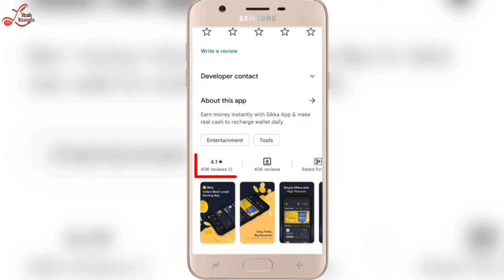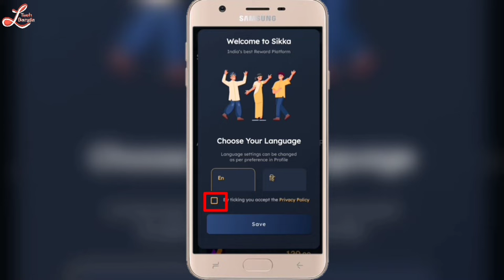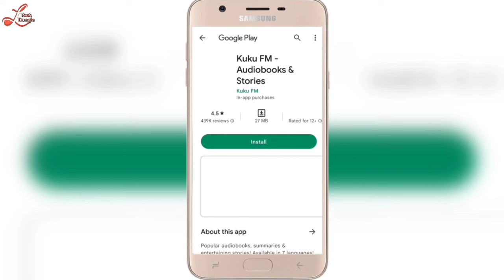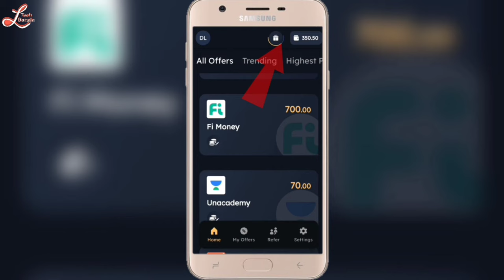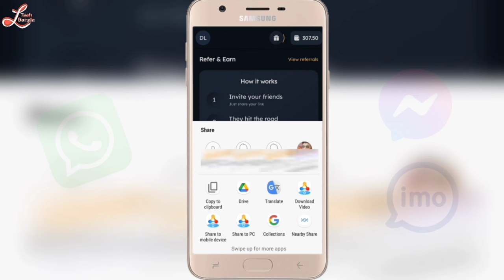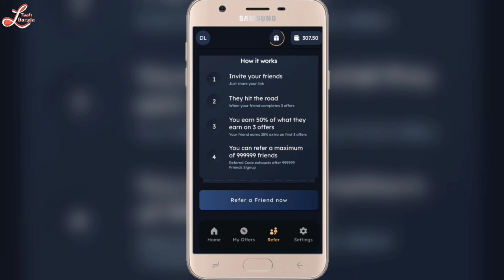sikka app thake taka kivabe income kore || new earning app without investment 2023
App Download Link- check comment box 🎁

** কোনো টাকা খরচ না করে Online Income করার উপায় || How to Make Money Online Without Investment 2023

@LoharTech Bangla

🔍 About Me.

✔️ your queries,
how to earn money online without investment bangla
earn money online
sikka app
bangla sikka
how to use sikka app
sikka app thake kivabe income korbo
sikka app review
sikka app thake taka kivabe income korbo
best earning app 2023
sikka app se paisa kaise kamaye
mobile thake taka kivabe income korbo
online income korar upai
mobile thake taka income korar upai
mobile thake online income korar upai
earn money bangladesh
earn money online for home
new earning app today
income app